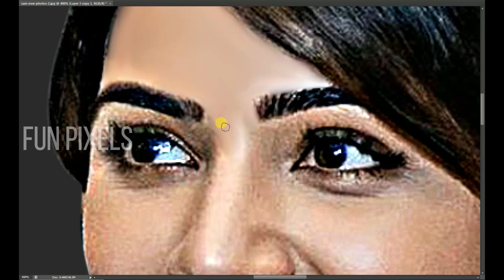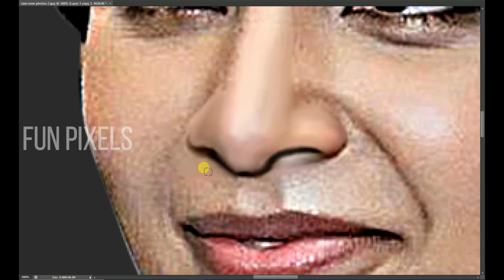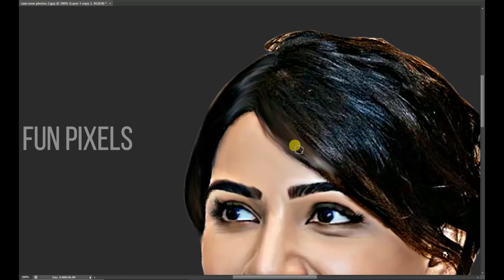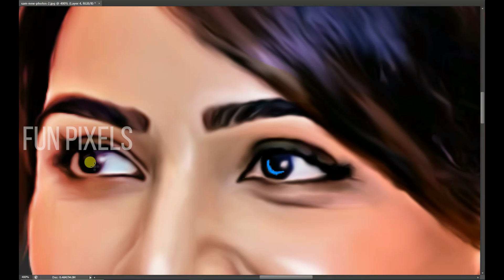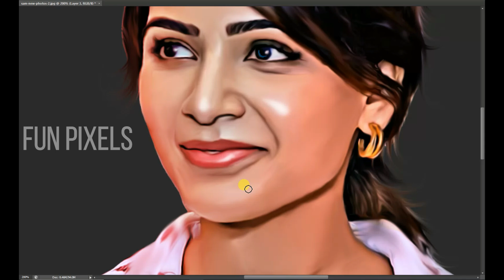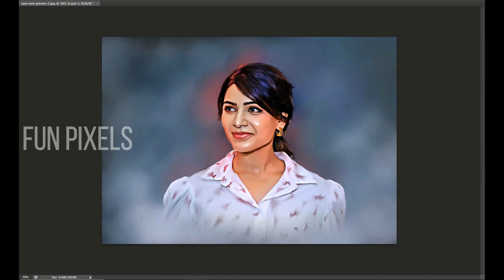Digital portrait painting | smudge Digital Art I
Smudge Painting Effect Tutorial | Digital Painting Tutorial Photoshop CC
Smudge Painting in Photoshop II Digital smudge painting in Photoshop II painting II digital painting II Photoshop tutorial digital painting
.Fun Pixels.